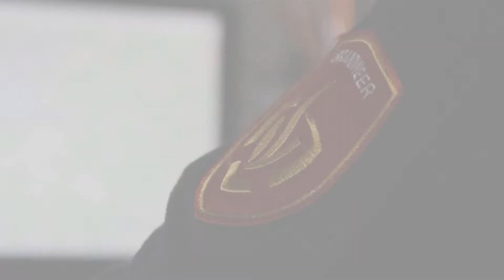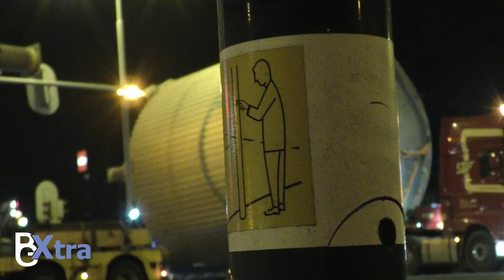Groot transport kruist A1: Snelweg afgesloten. BG extra